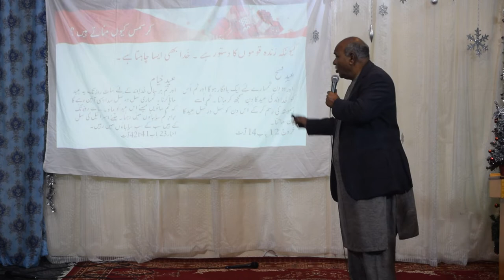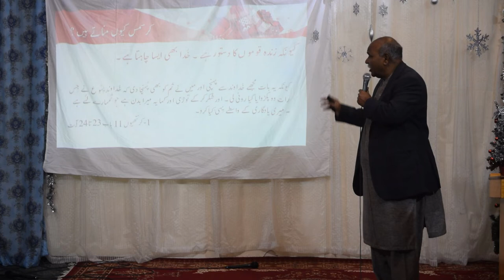Sunday Sermon || 22 December, 2019 (Urdu Sermon) || Pastor Asmat Masih || Josiah Fellowship Church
Josiah Fellowship Church is the largest and fastest growing church ministry in Pakistan

Follow Josiah Fellowship Church on Facebook:-

Church 24*7 Prayer Line No. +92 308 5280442